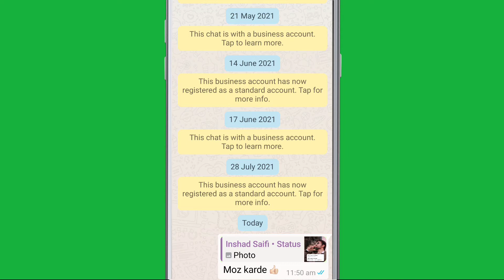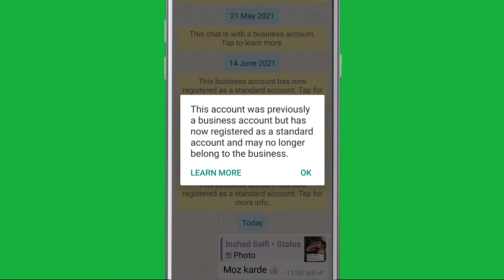Whatsapp This account was previously a business account but has now registered as a standard account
Whatsapp This account was previously a business account but has now registered as a standard account and may no longer belong to the business